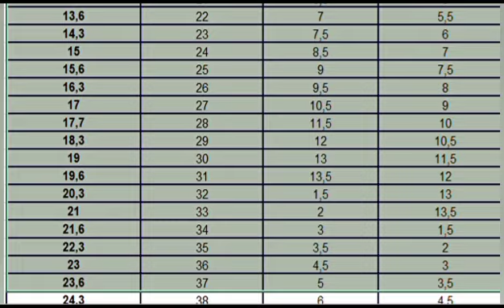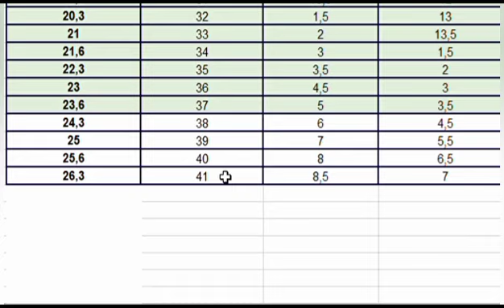COMO SABER MI TALLA DE CALZADO_ Así de Fácil es.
Estructura de tablas de Medidas para calzado.